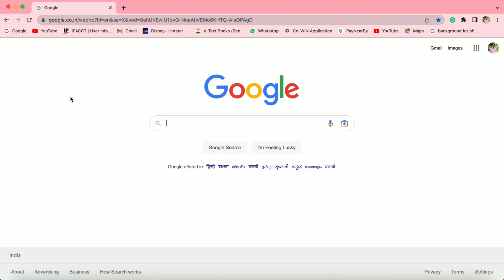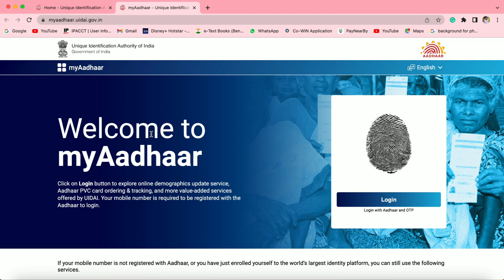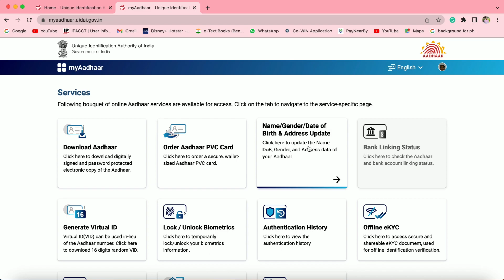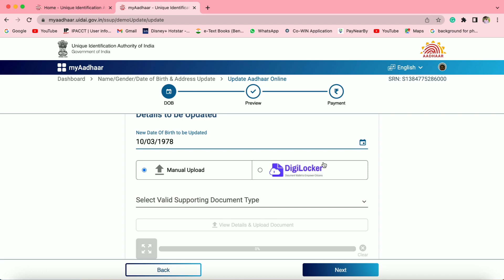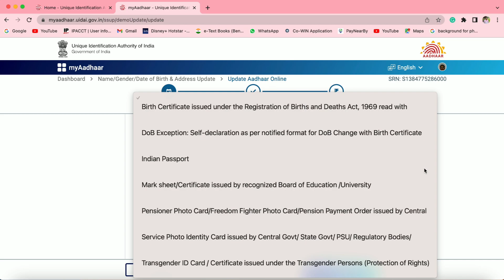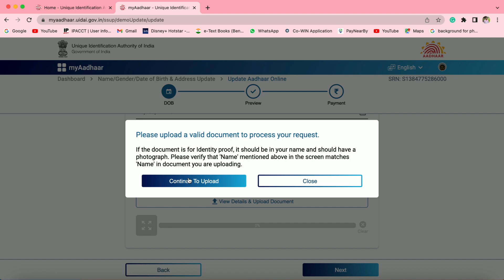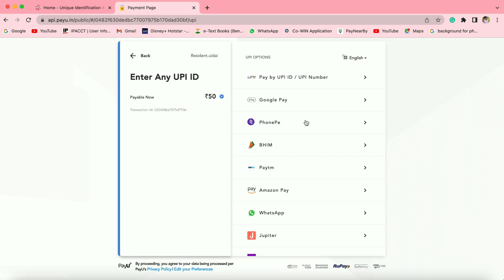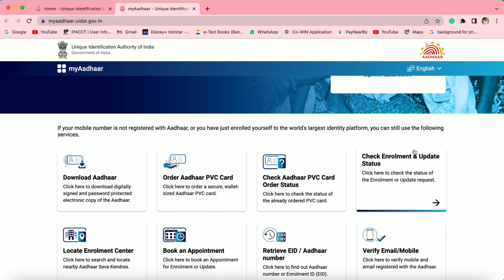Change Date of Birth in Aadhar Card Online - aadhar card me dob kaise change kare | Aadhar 2023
Aadhar Date of Birth Correction Required Documents :
1. Birth Certificate issued under the Registration of Births and Deaths Act, 1969 read with
2. DoB Exception: Self-declaration as per notified format for DoB Change with Birth Certificate
3. Indian Passport
4. Mark sheet/Certificate issued by recognized Board of Education /University
5. Pensioner Photo Card/Freedom Fighter Photo Card/Pension Payment Order issued by Central
6. Service Photo Identity Card issued by Central Govt/ State Govt/ PSU/ Regulatory Bodies/
7. Transgender ID Card / Certificate issued under the Transgender Persons (Protection of Rights)

Aadhar card me dob kaise change kare, how to update dob in aadhar card online, iska complete process is video me dekhiye. aadhar card me online date of birth change karne ka new process ho gya hai, ab myaadhaar portal se aadhar card me online dob change kar sakte hai.